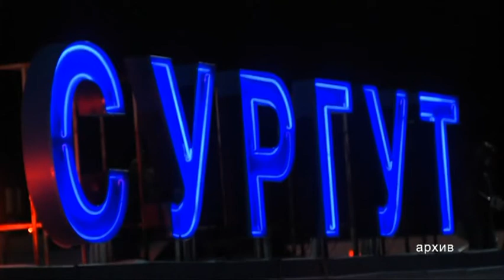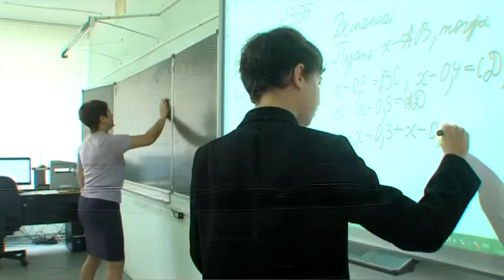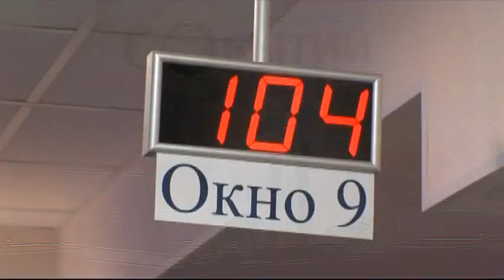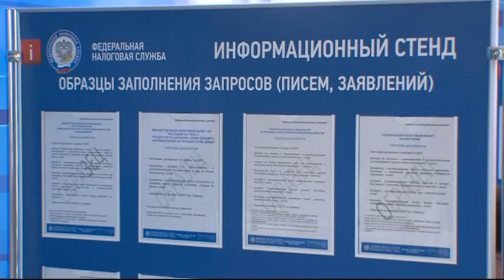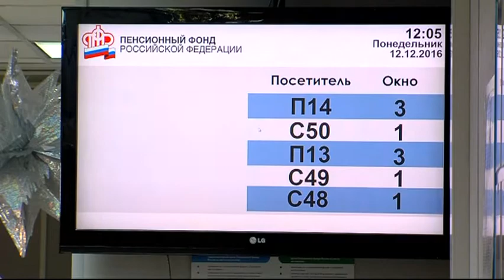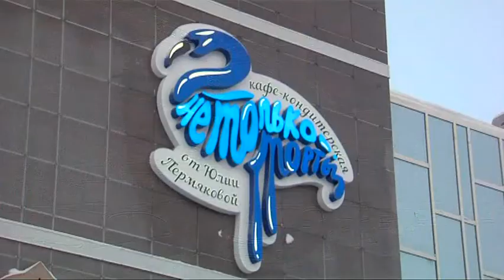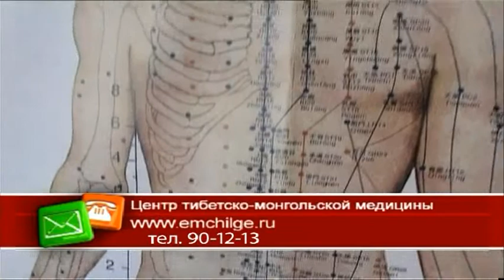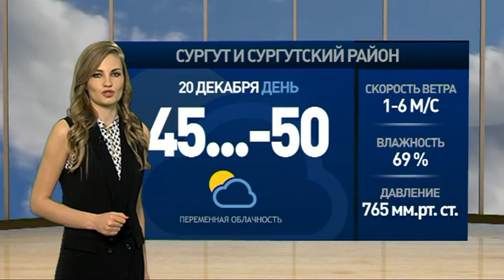В центре событий. Дневной выпуск. 20.12.16. 16+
В студии Дмитрий Подлесной. Смотрите в этом выпуске:

На трассах Сургутского района организованы пункты обогрева.

Эпидемия по ОРВИ и гриппу еще не объявлена, но все сургутские школы уже закрыли на карантин.

В налоговую запросто. В России упраздняют свидетельство ИНН.